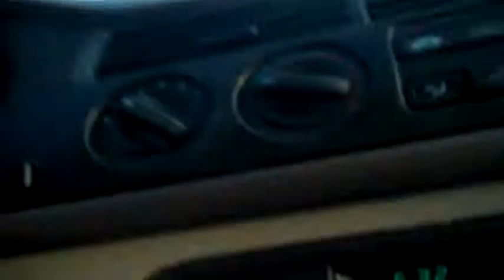Baby Hits Dog! - Day 69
Day 69 of my daily vlogs (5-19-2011)